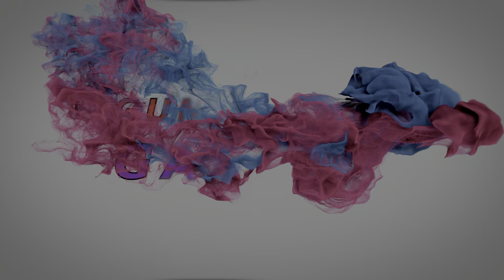Vauxhall Lotus Carlton 1990 Top Speed 380 Kmh Forza Horizon 4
Vauxhall Lotus Carlton 1990 Top Speed 380 Kmh Forza Horizon 4 - Gung Steel Gaming Channel..!!